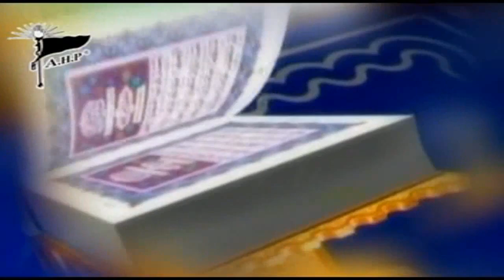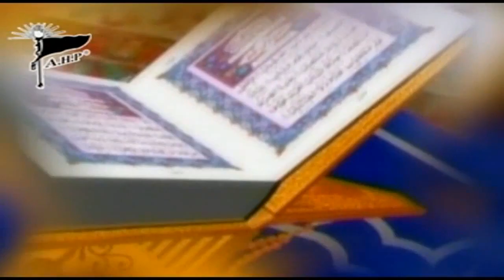Allah Bohat Bara Hai | Nadeem Sarwar | 1996/1417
Video Credit: Nadeem Sarwar

Reciter: Nadeem Sarwar
Composition: Nadeem Sarwar
Poetry: Rehan Azmi and Nadeem Sarwar